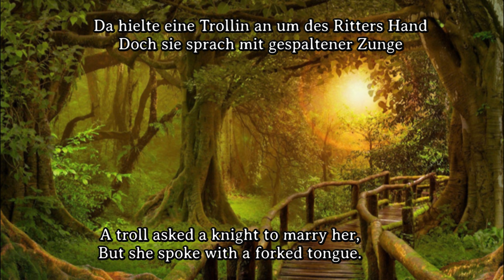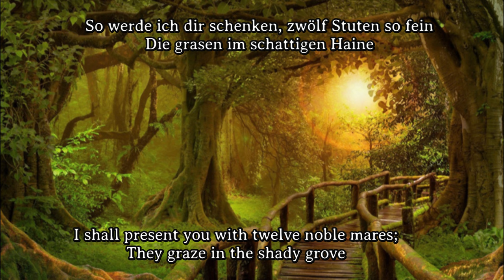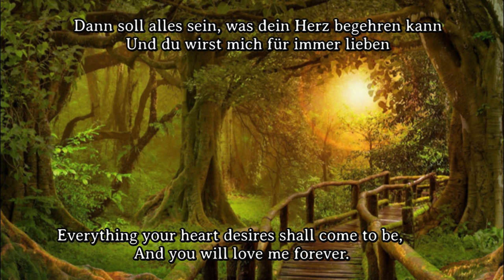Herr Mannelig - Best German Version / Karl